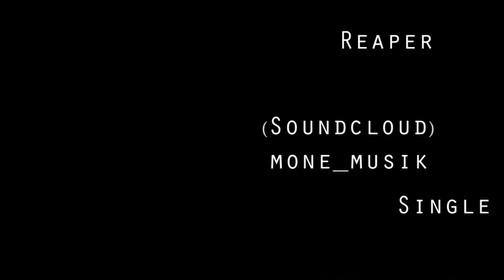Mone Musik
Produce by yun. Studio Beat by I.O. song by Mone musik.